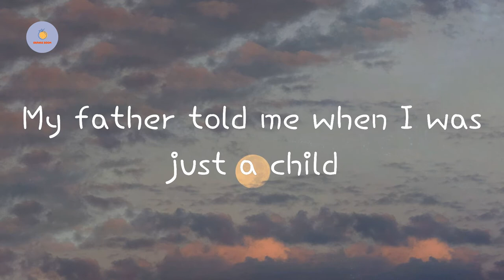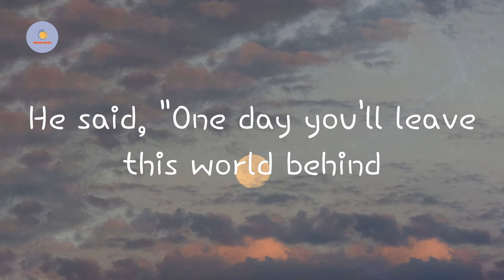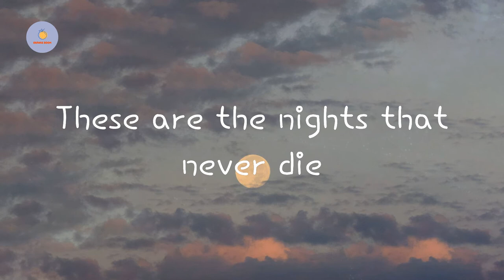The Nights - Avicii (Lyric Video)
Avicii - The Nights (Lyric Video)
The Nights  Avicii lyrics